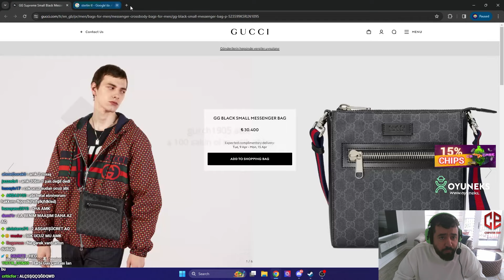CHIPS NEDEN 750 POUND'A ÇANTA ALDI ? | ÇANTA İLE YENİ KOMBİN